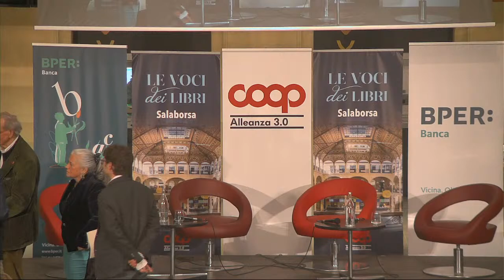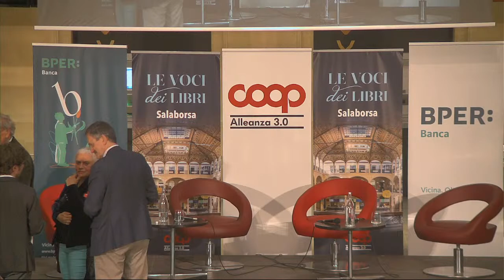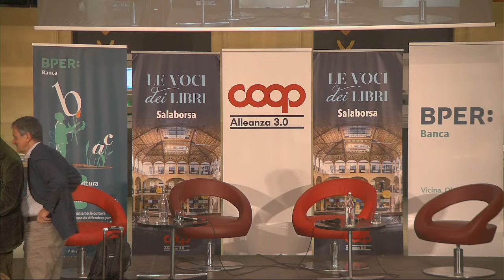Franco Bernabè e Massimo Gaggi - Profeti, oligarchi e spie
4 maggio 2023: Franco Bernabè e Massimo Gaggi presentano il loro libro "Profeti, oligarchi e spie. Democrazia e società nell’era del capitalismo digitale" (Feltrinelli) con Patrizio Bianchi e Giacomo Bottos.

Fino a oggi l’Italia, insieme a molti altri, si è fatta trascinare dai produttori di tecnologia. Controllo dell’informazione e controllo dei dati degli utenti: a stravolgere i pesi e i contrappesi su cui è basata la democrazia non sono la tecnologia né il web, ma il modo in cui questi strumenti vengono manipolati da enormi concentrazioni di potere economico. La battaglia è appena cominciata. Abbiamo tre montagne da scalare: capire dove va la tecnologia, concordare regole minime per una sorveglianza democratica, ripristinare i meccanismi antitrust per smontare i nuovi monopoli. L’Europa ha la volontà politica di andare avanti ma non ha la forza. Gli Stati Uniti hanno la forza ma non riescono a esprimere una volontà politica. Intanto la Cina affronta il problema mettendo la museruola ai grandi capitalisti dell’economia digitale per rendere il suo potere autoritario ancor più assoluto e irreversibile. Non possiamo permetterci di cedere alla logica che vede nella presunta saggezza dell’algoritmo il fattore che rende obsoleto il dibattito democratico. È questa la sfida che abbiamo davanti, la deriva che dobbiamo arrestare. Non respingendo la tecnologia ma governandola.

L'incontro fa parte della rassegna Le Voci dei libri.
Le Voci dei libri  è organizzata dal Comune di Bologna, Bologna Biblioteche, Biblioteca Salaborsa e Coop Alleanza 3.0 in collaborazione con Librerie.coop e gode del Patrocinio del Centro per il libro e la lettura del MiC – Ministero della Cultura, con il contributo di Bper Banca.